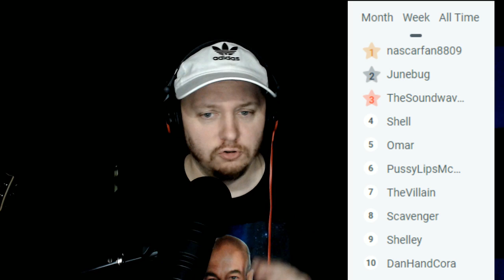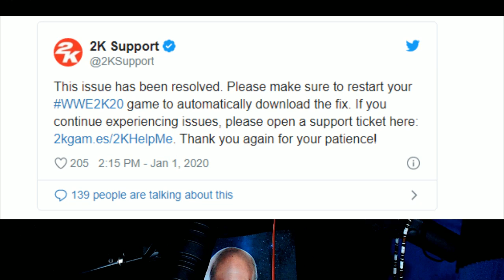WWE 2k20 Still NOT WORKING ( Y2k problem ? ) - AEW Dynamite !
WWE 2k20  Glitch in 2020 Wont work
2k Says problem is Resolved - AEW DYNAMITE tonight !
1/1/2020

Big Fuego Jacob ** TOP PATRON **
SITH NEGAN ** TOP PATRON **
Tony Diesel  **TOP PATRON**

27freddiemitch
Adtr 210
Arknolia Strokelbean
Brian Harper
Chizhiiknees
CJ Bradley
ColdBrewKrew
Drewbar100
Duane Crenshaw
Frog Kid
Gary Metzler
Gerald Armstrong
Jason Tarr
Joe Compton
John (ConstipatedRock)
John Zippay
Joseph Lightsey
Justin Mcneil
KalELbama311
STAR SCREAM
Mikey2Crikey
NickY J
scott mckinnon
Shell Bryan
Sith_Negan
SoCom Kastle
Talk2MeNice
TheBear1322
Tony Diesel
Triple M
ZThereaper86

Schleppy13
Justin Mcneil
DMOON
Jason Tarr
Sith Neegan

TheBear1322
Gorilla Strong
Nikki T
The Goon
TNA_Better Than WWE
JustCallmeLuke
NullDeath
ABELsalasJR
BADOMEN666
WoolhatDemon
AruShinchu
Lemon

$4 RySUCK
$4.99 Mongaloid JB
$5 ShiBUM
$6.25  XMAS Stunner on SANTA
$6.66 kane
$7 Sweet Trans ( tommy Horror )

JDfromny206 wrestlelamia
Joe Cronin
wwe